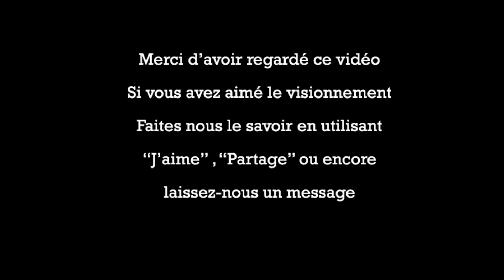Maison au cents noirs abandonnée Urbex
Maison abandonnée au cents noir . urbex . Une vidéo que j'ai fait il y a un certain temps et que je publie seulement aujourd'hui